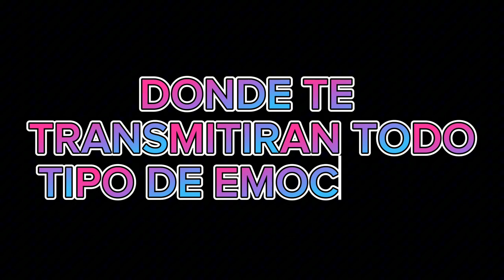Míster Cartulino Gamer - Próximamente!